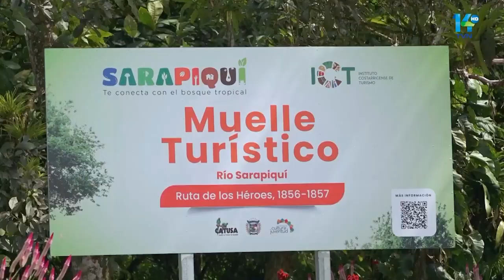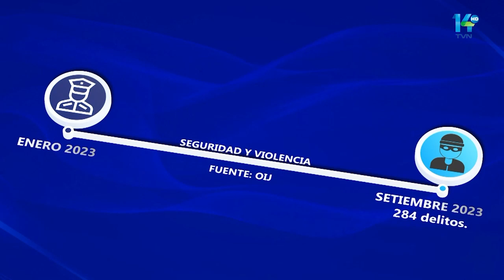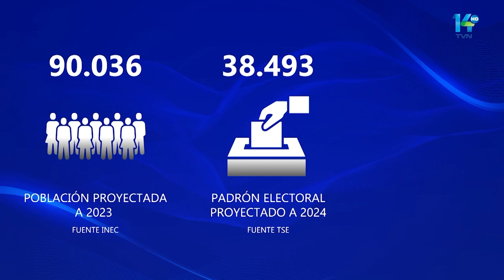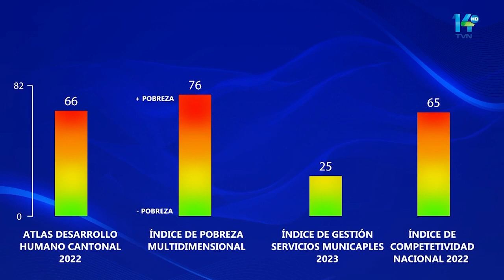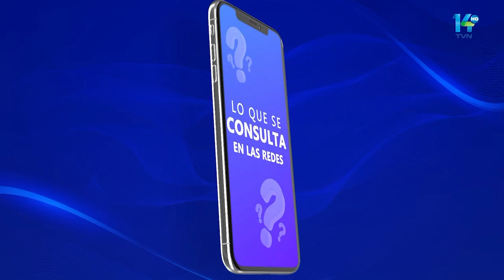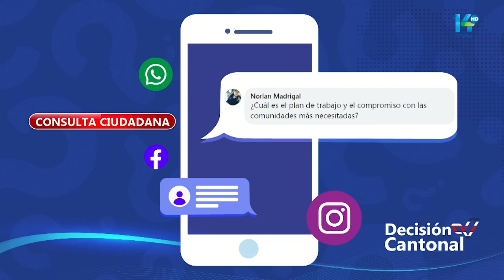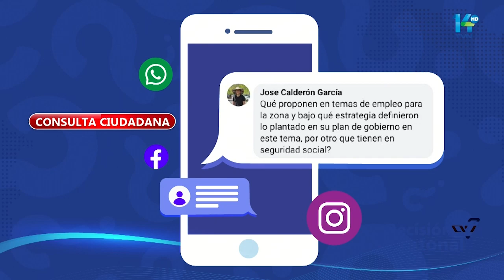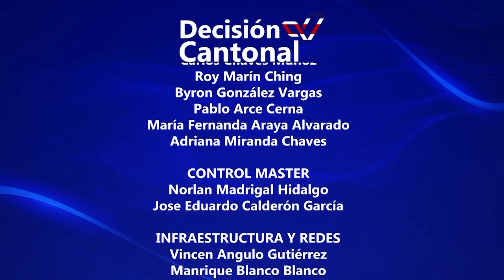Decisión Cantonal : Johnny Matute y Pedro Cortés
Candidatos por el cantón de Sarapiquí